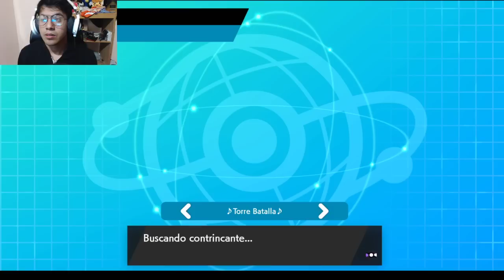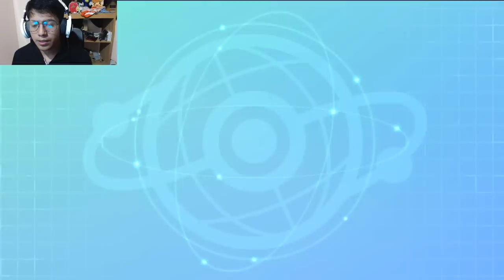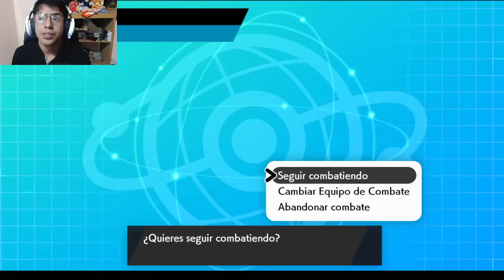¡ALCREMIE GIGANTAMAX ES UNA JOYA EN VGC! Pokémon Espada/Escudo VGC #02